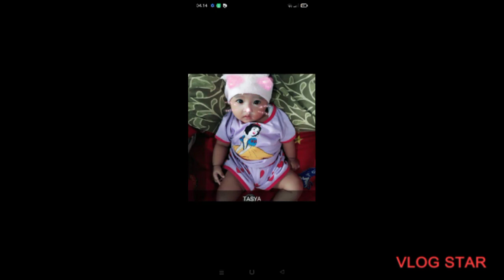Vlog star Video 2022 07 07 04 21 55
Family mamber😁😅😍🥰🤩